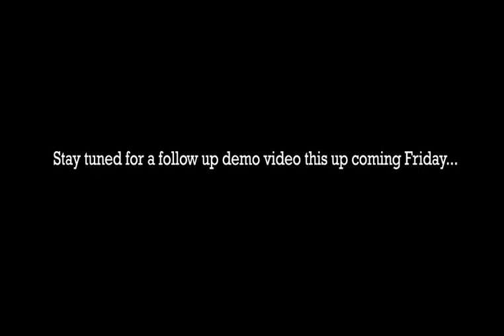Naruto: Naiteki Kensei - Weapons: In-depth video 1 (Half-Life Mod)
Friday Update #73 - Weapons: In-depth video in HQ for you to enjoy!